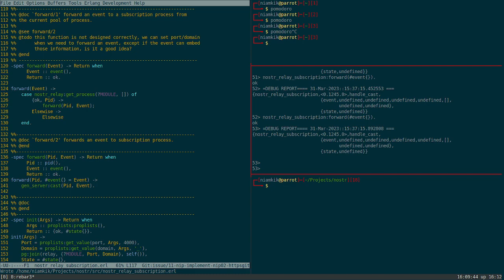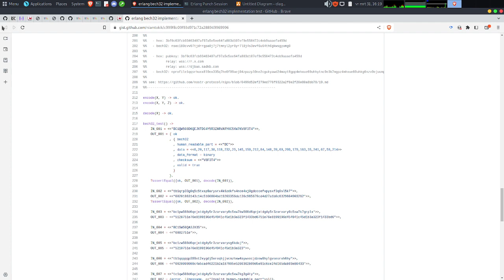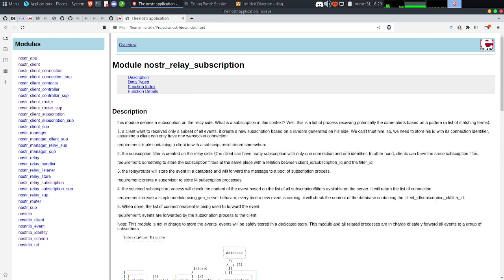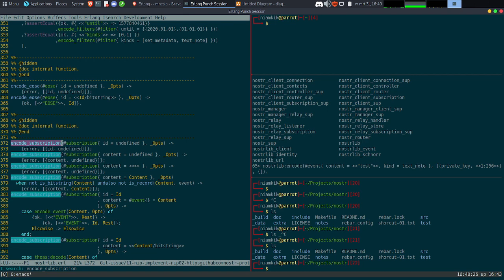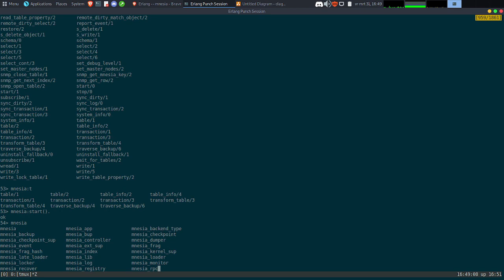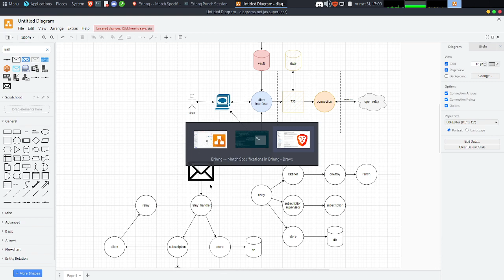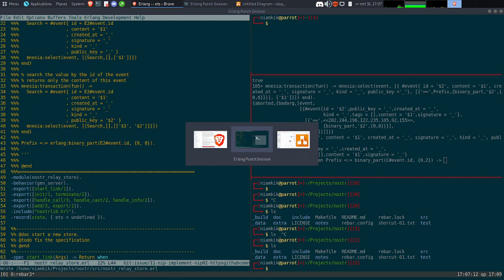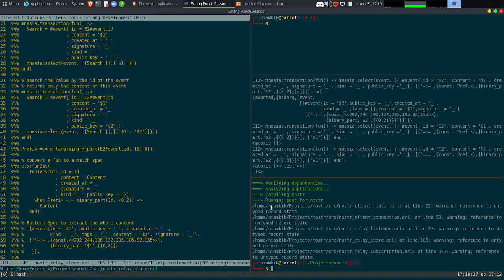OpenBar#23/12 - Le point sur Nostr, Shortcut, Erlang 26.0rc1, ETS et Mnesia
Une vidéo assez condensée qui fait le point sur Nostr, annonce les shortcuts (pomodoro), les futures formations, une petite review d'Erlang 26.0rc1, et une partie d'analyse de la base de donnée à utiliser coté relais avec ETS/Mnesia.